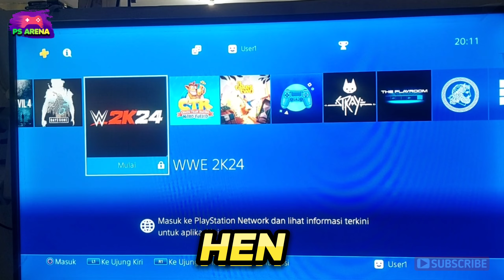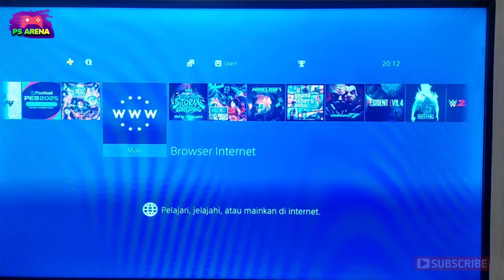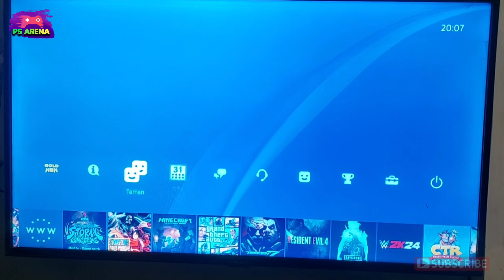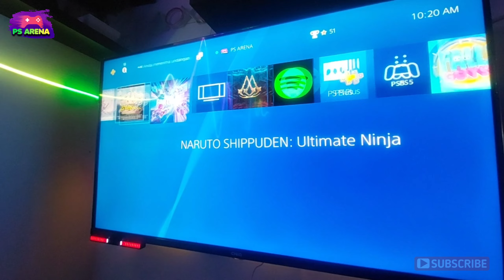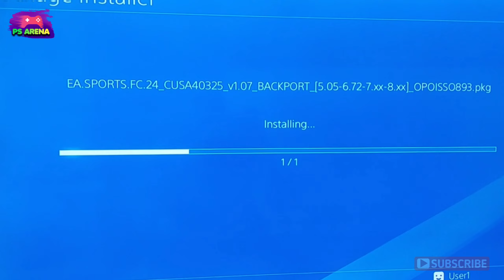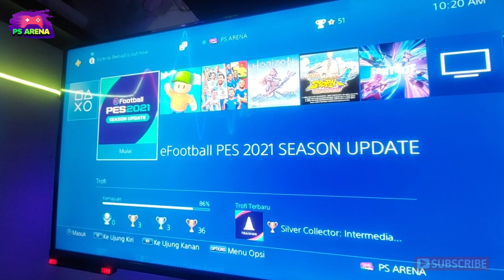PERBEDAAN PS4 HEN DAN CLONE ‼️